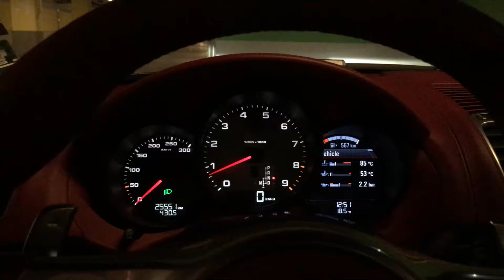Porsche 981 Cayman S indoor sound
Porsche 981 Cayman S indoor sound, stock exhaust